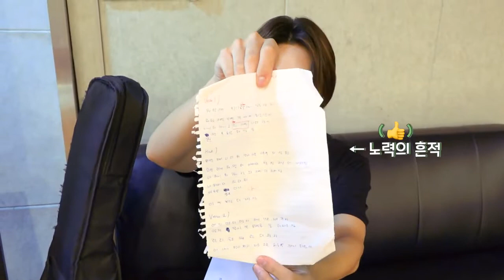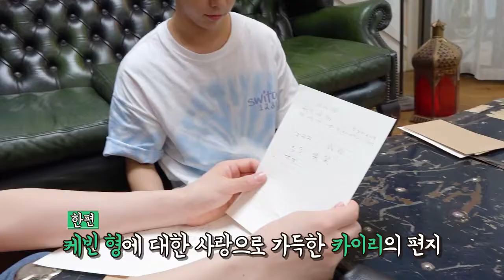[Legendado PT/BR] Bastidores do Video Cover de "A Little Happines" OST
Dêem muito amor e apoiem nossos meninos ❤

Primeira vez aqui? Seja Bem Vindo (a) 😍

Legendo vídeos de T1419